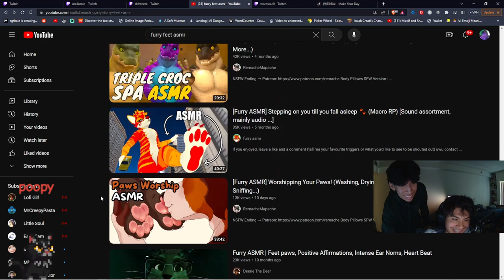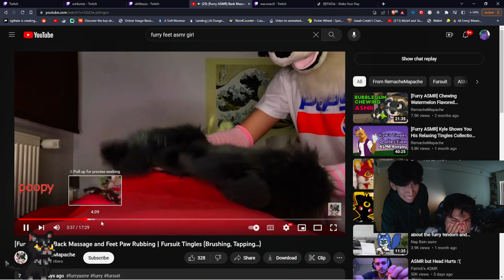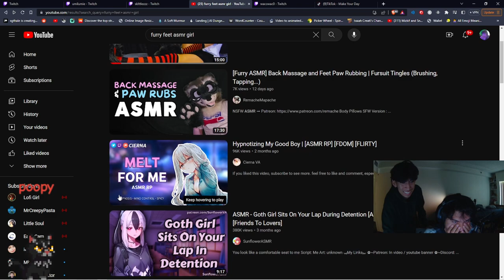Swordkid Really Likes His Furry Feet ASMR FURRY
bro hjs is buggin

If you guys enjoyed the video be sure to smaaaassh the 👍 Like butto, Comment what you enjoyed🙂,  and Subscribe to join the wolf pack!🐺🐺 And turn on 🔔 Bell Notifications to bne notified when im notifying for when I post new videos! 😈😈😈

extra tags so i can get in the yuotube algorhtm and shit (real):